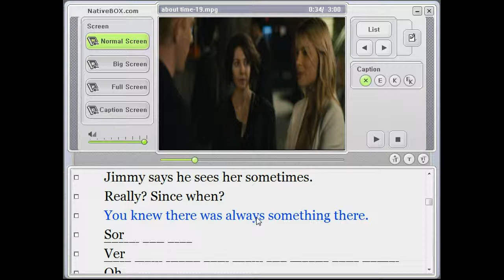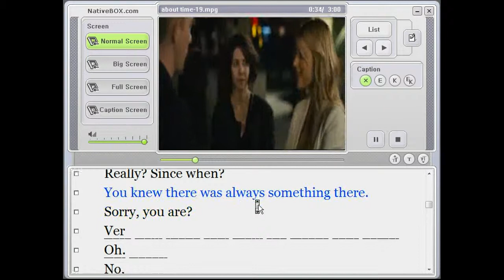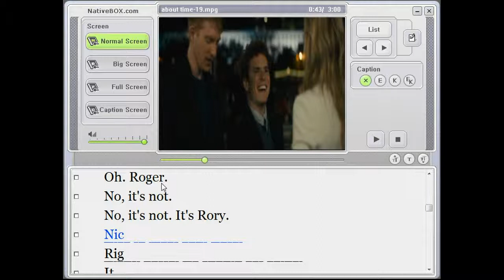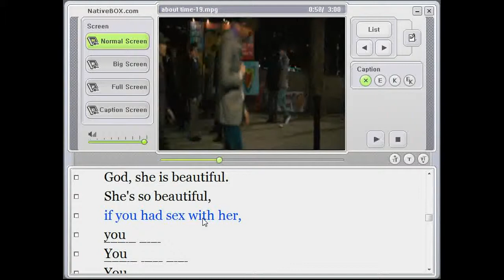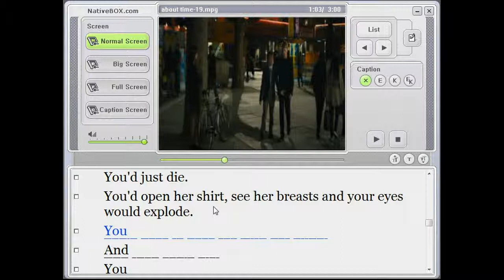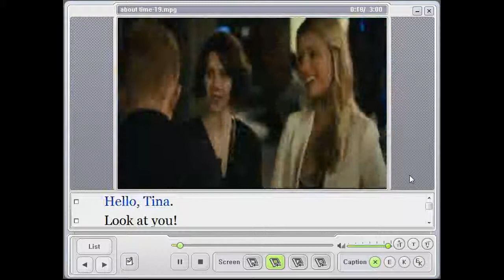최단기 영화 특강 - 2